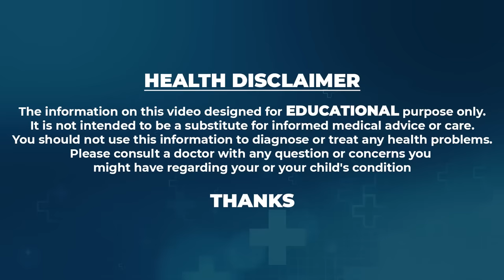Sahithi Yoga About Digestion And Constipation Problems | Best Tips For Digestion & Gastric | SumanTV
Watch► Sahithi Yoga About Digestion And Constipation Problems | Best Tips For Digestion & Gastric | SumanTV